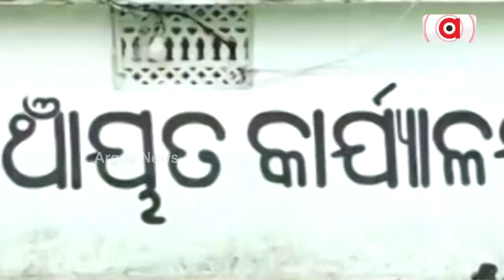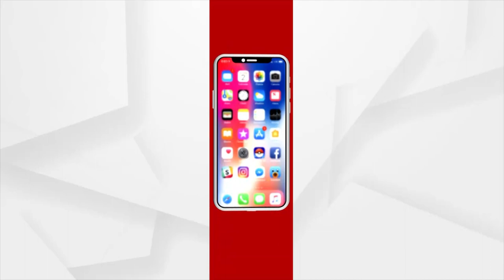Angul PDS Scam: Dealer ‘Embezzles’ 2 Months Rice Quota, Beneficiaries Stage Demonstration